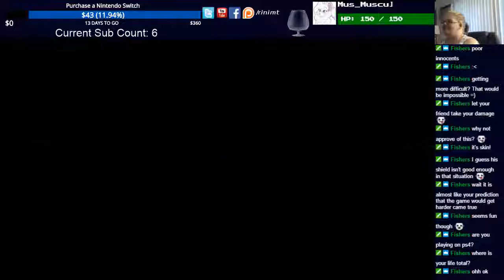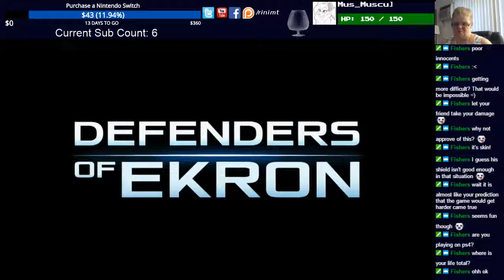Defenders of Ekron - 40 Minutes of Gameplay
In this part of Rini Tries I head to SPAAAAACE in Defenders of Ekron! After making it through the intro I end up dying horribly, and grumbling back through areas I'd done because what are checkpoints? The game is hard, okay!?

**Key provided for free for content purposes.**